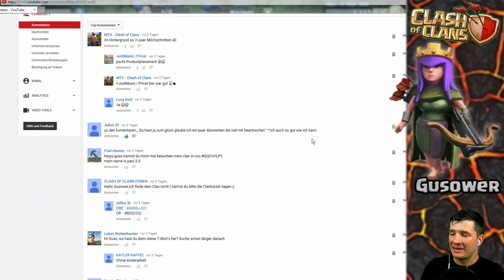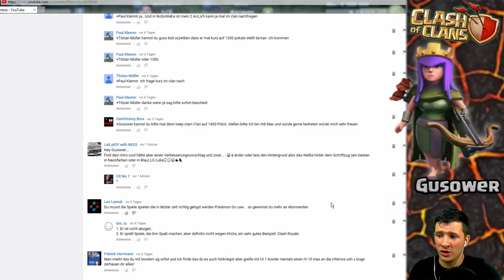TESLA Upgrade [Clash of Clans ] DEUTSCH